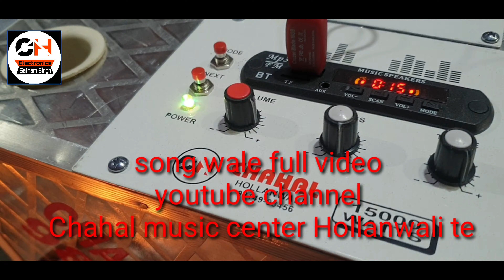10" 2 DJ woofers system sold in Kaithal( H R)18 January 2022